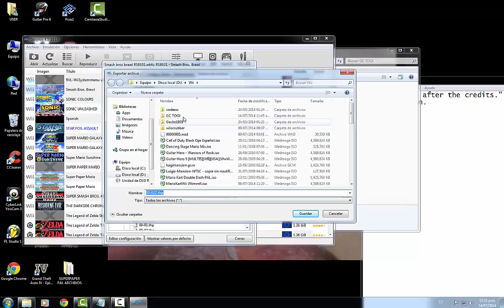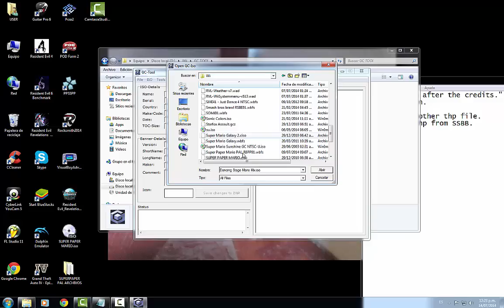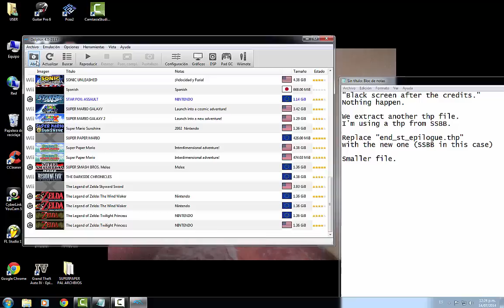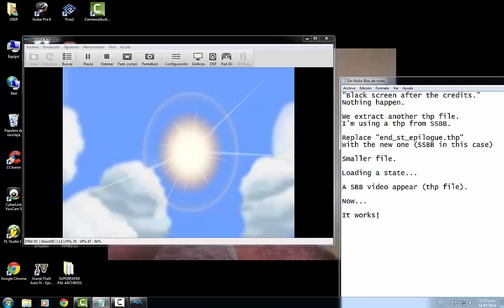Zelda Wind Waker - How to fix black screen after credits in Dolphin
I found a solution! Yay! Finally! After years of playing this game, i found it lol.
You need GC-Tool and another thp file. In this case I'm using a SSBB thp file.